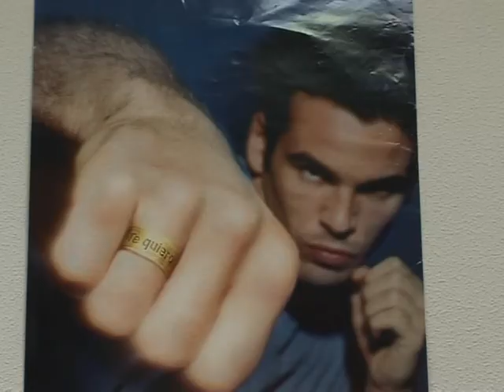L'Espagne en croisade contre les violences conjugales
L'Espagne, autrefois à la traîne en la matière, se veut désormais pionnière de la lutte contre les violences conjugales, et multiplie les mesures pour prévenir ces comportements violents et aider les femmes battues. Durée: 1mn55